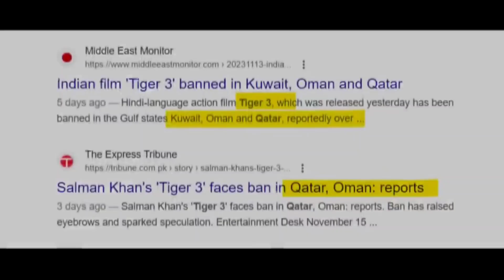12 घंटे भी नहीं बीते होंगे भारत ने कतर से L&T का बदला लिया/Qatar L&T/transformative year in 2024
world affairs
world affairs English
qatar LNT
qatar India